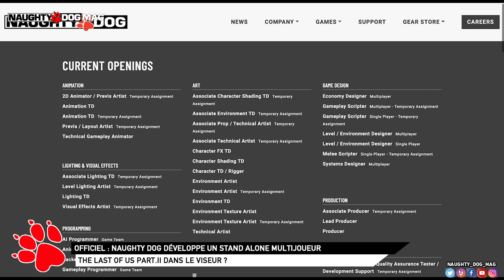OFFICIEL : NAUGHTY DOG DÉVELOPPE UN STAND ALONE MULTIJOUEUR SCÉNARISÉ (THE LAST OF US PART.II ?)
C'est donc officiel, les Dogs sont sur le développement d'un jeu Stand-Alone multijoueur avec des séquences narratives. Le multi de The Last Of Us Part.II en approche ?

SUIVRE CHRIS :
_ Facebook :

ROCKSTAR MAG' :
_ Facebook :